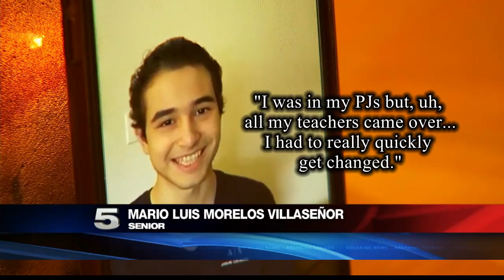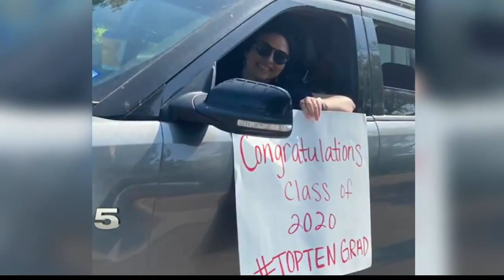Sharyland holds drive-by graduation for top 10 students